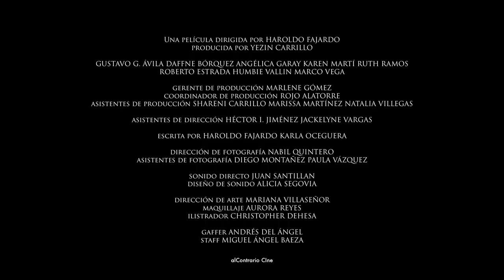La Incertidumbre | TRAILER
México, 2018. 74 min. B/N

Gerardo es vocalista de una banda de rock que ha sido invitada a tocar en el Festival Interferencia, el más importante del país. La fama incipiente que trae consigo dicha invitación, sumerge a Gerardo en una espiral descendente de excesos y autodestrucción.

Gerardo is the lead singer of a rock band that has been invited to play at Interferencia Festival, the most important of the country. The incipient fame that brings this invitation, dives Gerardo into a downward spiral of excess and self-destruction.

SELECCIÓN OFICIAL:
Festival Internacional de Cine de Guadalajara, 2018
Festival Internacional de Cine de Monterrey, 2018

Dirección: Haroldo Fajardo
Producción: Yezin Carrillo
Compañía Productora: alContrario Cine
Gerente de Producción: Marlene Gómez
Guión: Haroldo Fajardo / Karla Oceguera
Fotografía: Nabil Quintero
Edición: Haroldo Fajardo
Diseño de Producción: Mariana Villaseñor
Sonido Directo: Juan Santillan
Diseño Sonoro: Alicia Segovia
Música Original: Raúl Fuentes

Reparto: Gustavo G. Ávila / Daffne Bórquez / Ruth Ramos / Angélica Garay / Karen Martí